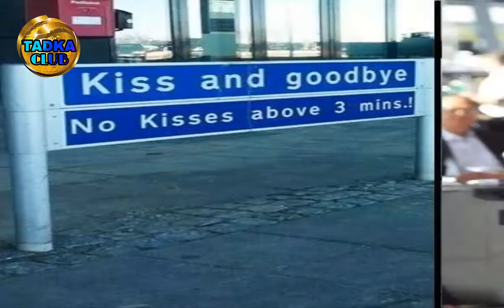यहां किस करने के लिए बनाई गई है खास जगह, दिया जाता है इतना टाइम | kissing zone on airports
There is no ban on publicizing in many countries. Just like our hands are mixed on talk about what is done in these countries. Alam is that there is a different place for kissing on the airports here. Even more surprising is that the time to do the time of doing here is also exposed. This means that you can not do it here for a long time.
Airports Authority of many countries felt that this moment is very important between travelers traveling through the flight and those who leave them. But many lovers at the airport kept doing each other for a long time. This made the situation of the crowd at the airport. Not only this, many people missed the flight due to this. - In such a case, the decision to build a kissing zone on airports includes Denmark, Singapore, Hong Kong, Bali, Rome, Paris, Los Angeles and San Francisco. On many airports, they have been given the name 'Meet & Fly Zone' by not giving the name of the kissing zone.